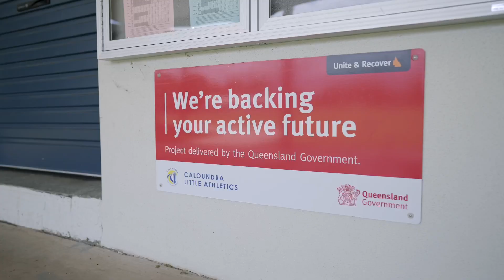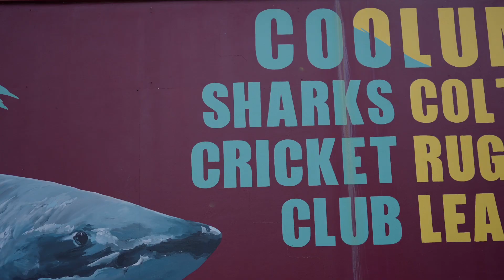Caloundra Little Athletics - Sports Field Maintenance Funding Program Recipient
The Sports Field Maintenance Funding program offers up to three years of funding to not-for-profit community organisations who have maintenance responsibility of community sports fields throughout the Sunshine Coast Local Government Area. Hear from Marc Niehus, Centre Manager of Caloundra Little Athletics and how the funding has helped their club.